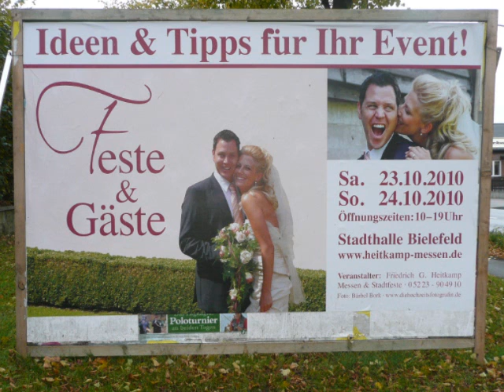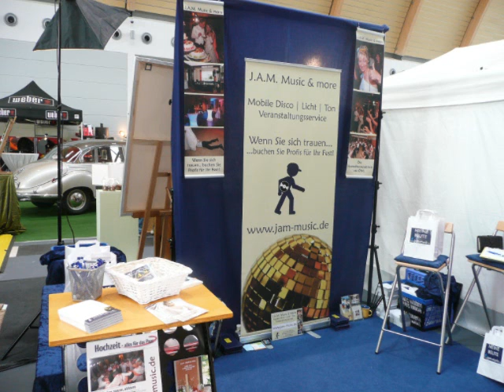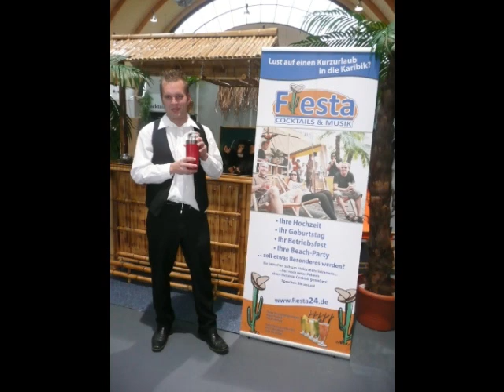Stadthalle Bielefeld - 23. Oktober 2010 - Feste & Gäste - 2/2 - Video: (c) Siegmund Bischoff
Moderatoren: Christoph Rodermund + Jens Brenker